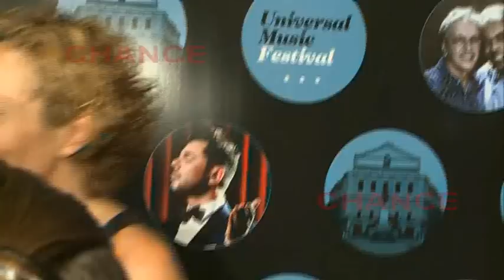Numerosos famosos disfrutan del arte de Poveda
Numerosos rostros conocidos se han dado cita en el Teatro Real en Madrid para ver a uno de los grandes del flamenco Miguel Poveda. Y como no podía ser de otra manera vimos a una apasionada del flamenco Raquel Bollo, Rocío Carrasco y Fidel Albiac o Imanol Arias e Irene Meritxell, entre otros.